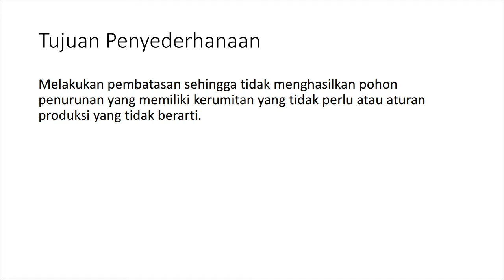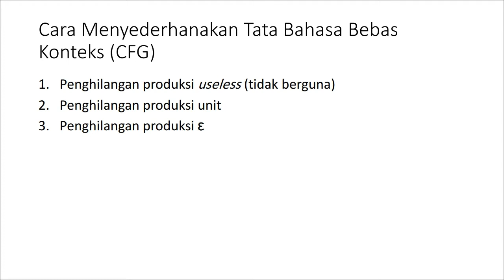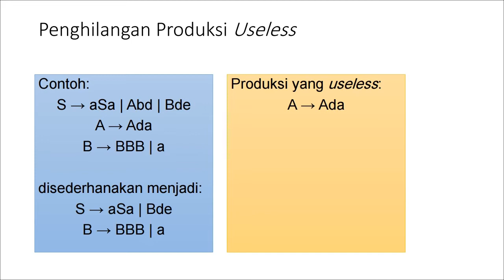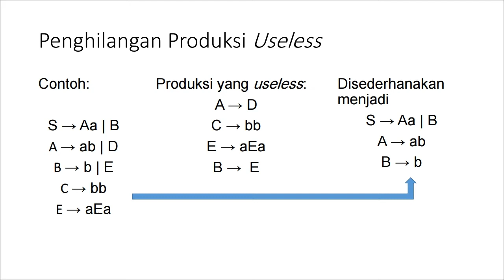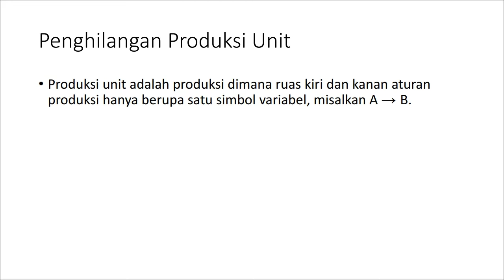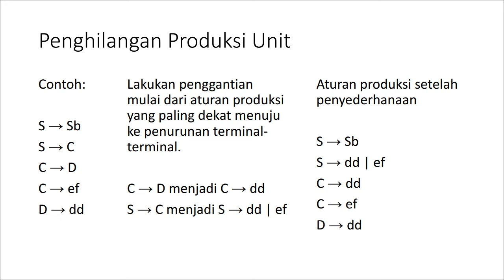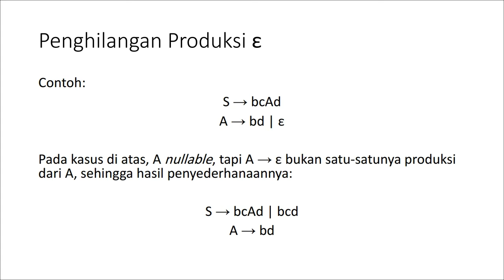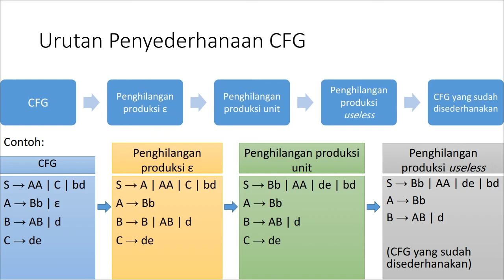Penyederhanaan Tata Bahasa Bebas Konteks / Context Free Grammar (CFG)